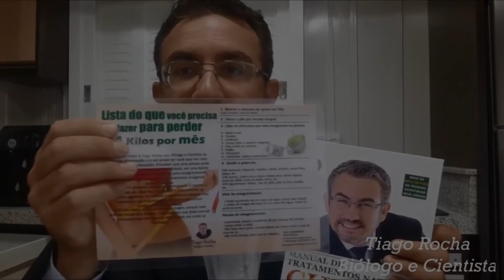#166 CIENTISTA LISTA OS ALIMENTOS QUE MAIS EMAGRECEM NO MUNDO - Tiago Rocha Explica